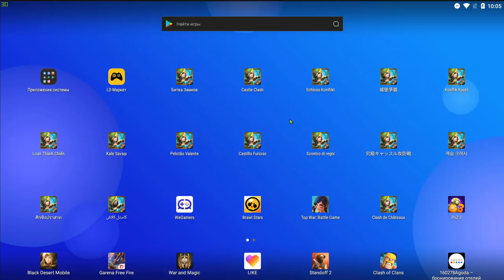СЛОВИЛ ОСКОЛКИ ФАКС И ИВАНА ДРАЧО И ИЗИ ЗАТАЩИЛ AE \ БИТВА ЗАМКОВ \ CASTLE CLASH